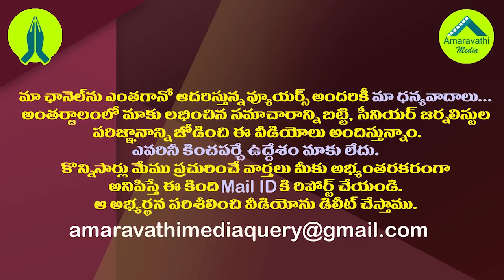ప్రజల్లో టీడీపీ పరువుపోగొట్టుకుంటోంది ఇదిగో ఇలాగే| This is Why the TDP is Levity among the people